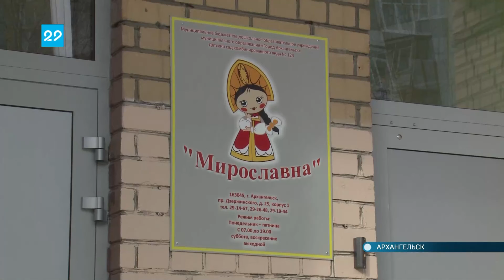24.03.2021 участие образовательных ораганизаций в муниципальном проекте "Child and skills"